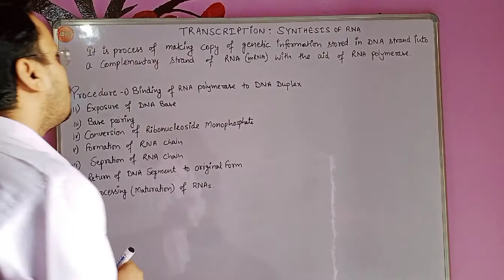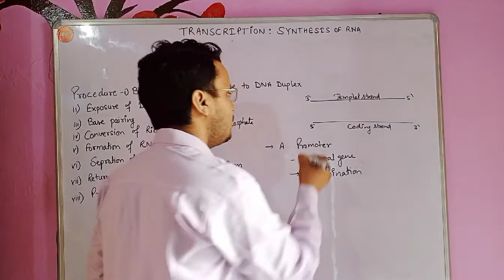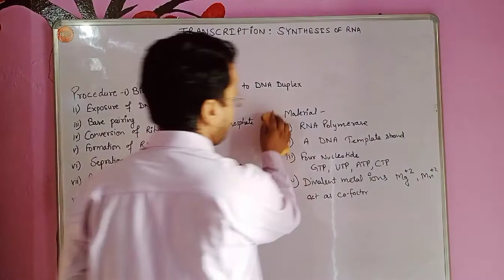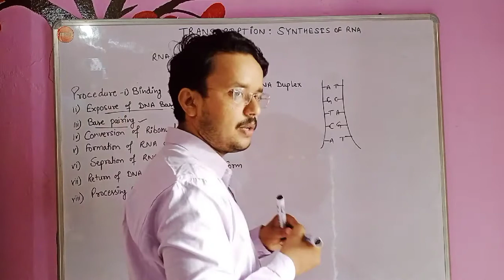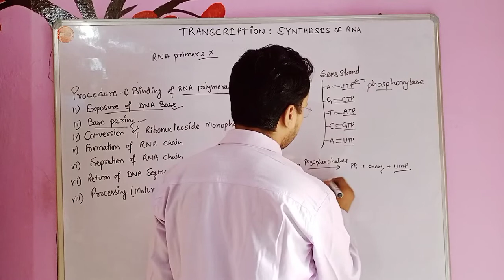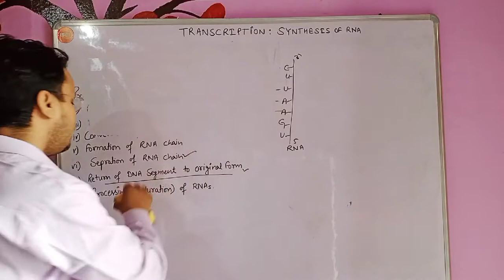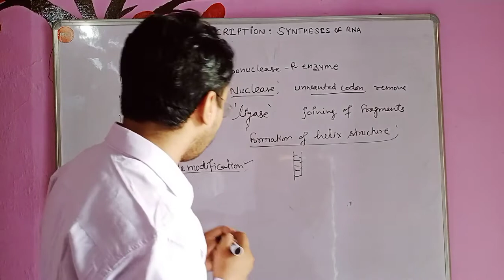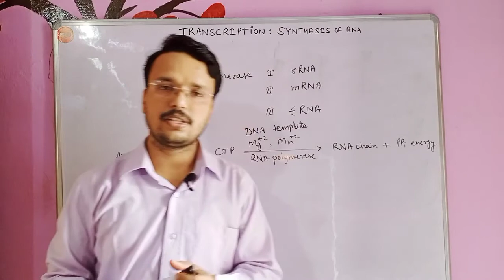transcription : synthesis of RNA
molecular genetics

transcription RNA synthesis|

transcription explanation by step|

easy explanation of transcription|

role of enzymes in transcription|

gene expression|

gene expression in prokaryotic cell|

molecular genetics |

regulations of gene expression |

Biology by Gaurav Kumar Punia |

Online class with Gaurav Kumar Punia |

12th class biology||

Genetic solution by G.K.Punia|

NEET Preparation with G.K.Punia |

All online solution of science & Biology |

Genetics important Question |

Biology for compitition exam |

Preparation for Agriculture entrance test|

VLD & VS preparation with G.K.Punia|

Biology & Science HTET & CTET preparation |

All Ncert Solution|